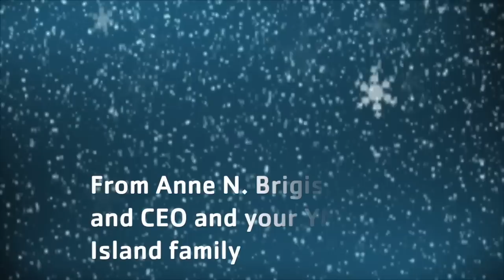Happy Holidays!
Happy Holidays from the YMCA of LI